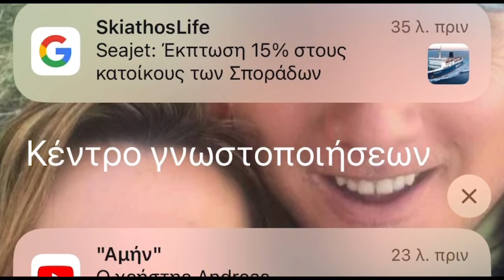Καραμανλής δεν θα κρυφτώ …Κωνσταντοπούλου «ΑΘΩΟΙ»….Ανδρουλάκης βαράτε παλαμάκια ενώ έχουμε νεκρούς !